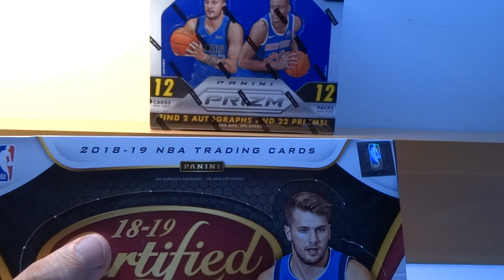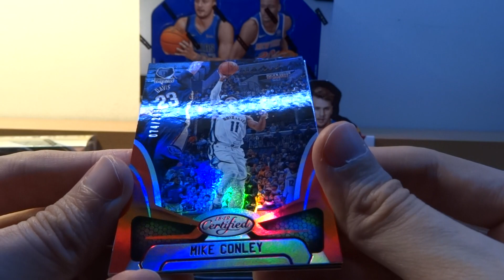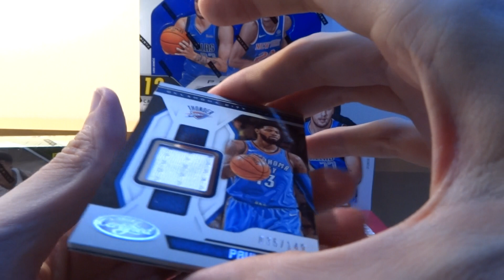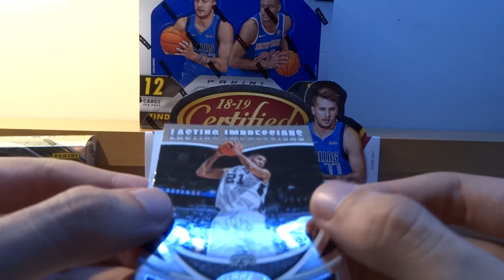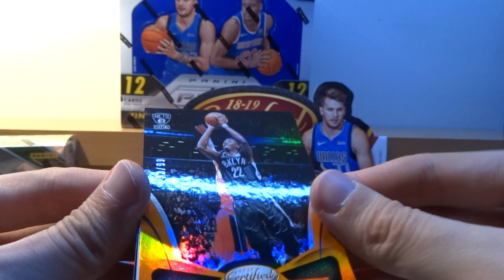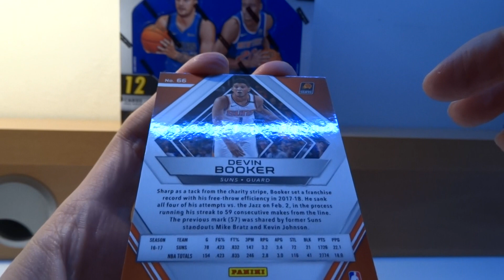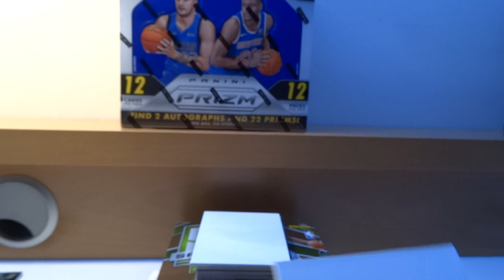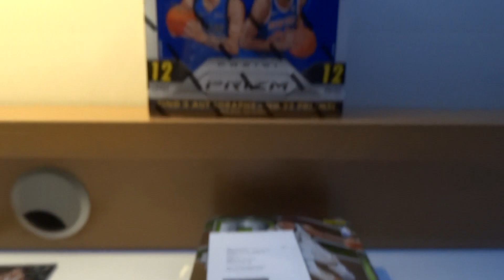18-19 Certified + 17-18 Spectra - GB New Season (5/7) | SuperCollectors.es